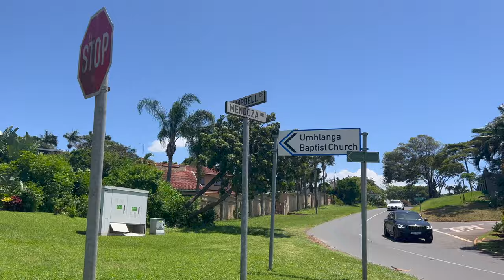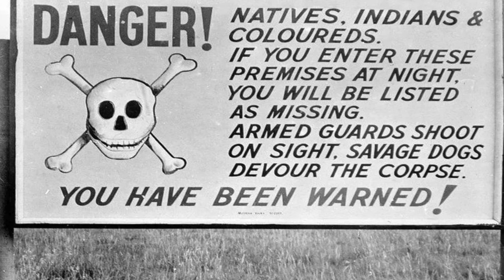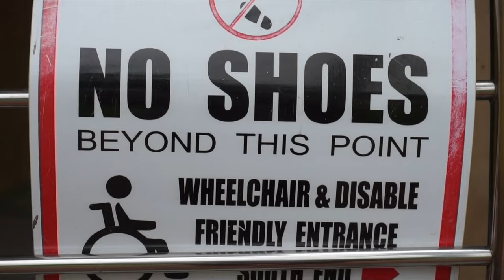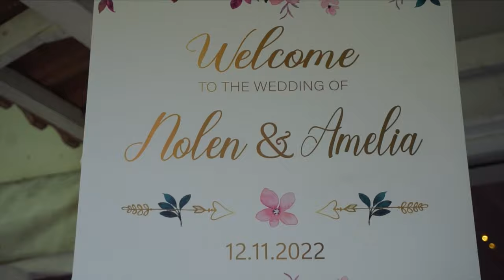I crashed an Indian wedding in Durban, South Africa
I spent a week exploring South African Indian culture in Durban and here is what happened...